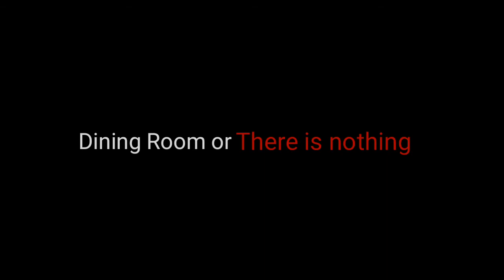Creepy Videos na Makikita sa YouTube |Mr. Know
sinasabi ng iba na ang mga pangkaraniwang websites na ating pinupuntahan ay maliit na bahagi lang ng internet, kung minsan ay may mga videos tayong nakikita na animo'y hindi nakakatuwang tignan

sa ibang bahagi ng YouTube ay may mga videos na hindi lubos maisip kung bakit naka-upload dito, ang mga bagay na ganito ay madali nating suspetsa na may kinalaman sa nakakatakot na bagay

kaya't sa videong ito ay ipapakita ko sa inyo ang ilang creepy videos na makikita sa youtube